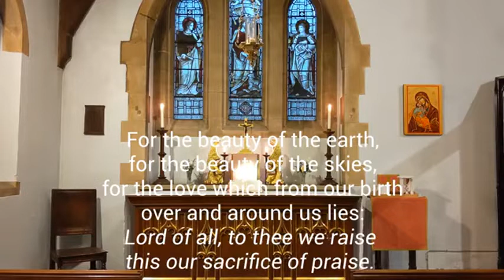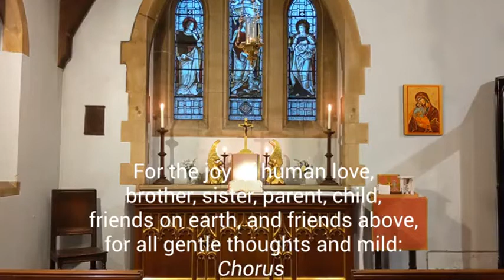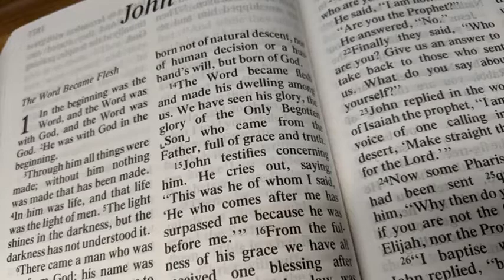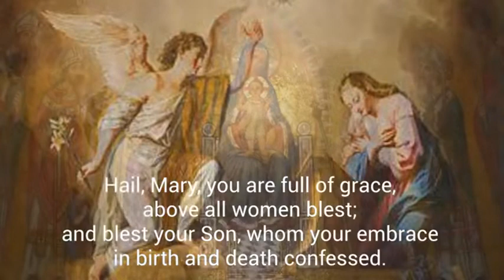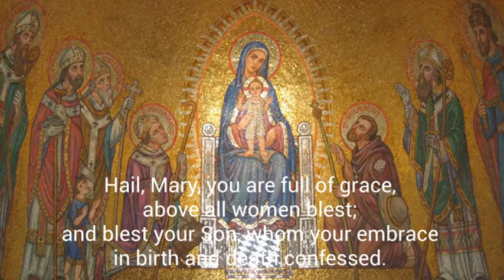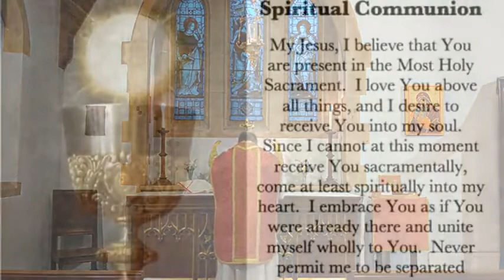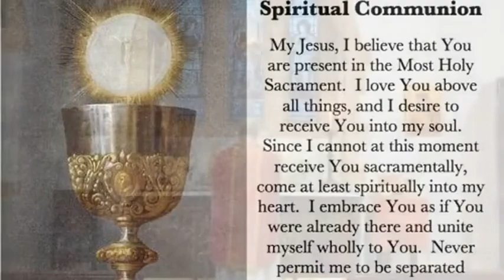Mothering Sunday. 14th March 2021. Our online service.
Welcome to our online service for Mothering Sunday